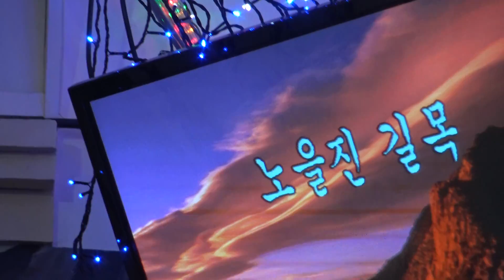가수 나해성 노을진길목 함경예술단정기공연 [단장:양민규 전화:010-7427-3018] 장소:극장식공연장미가 일시:2018 8.21.[매주 화 요일]